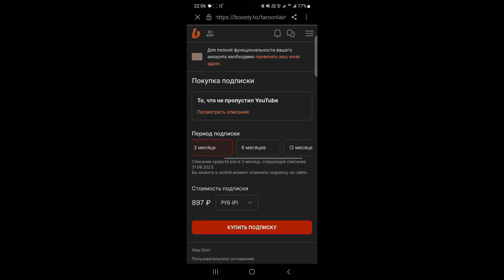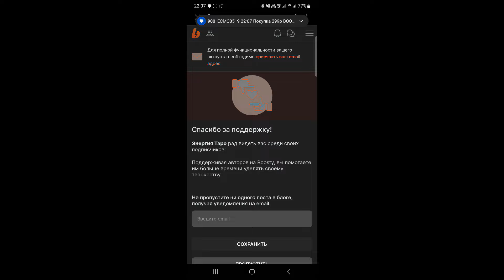ДМИТРИЙ ПАТРУШЕВ преемник Путина? Кто станет следующим президентом России? ТАРО РАСКЛАД.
Дмитрий Патрушев сын Николая Патрушева, секретаря Совета Безопасности Россий Федерации. Все говорят о том, что Дмитрий Патрушев станет новым президентом России после Владимира Путина, так ли это? Как влияет Николай Патрушев на своего сына Дмитрия Патрушева и нынешнего президента России Владимира Путина? Каким будет новый Президент Российской федерации? Всё это и многое другое, узнаем в моем новом Раскладе на картах Таро Безумной Луны Патрика Валенса.

На какие вопросы получим ответы:
-  Характеристика личности Дмитрия Патрушева, сына Николая Патрушева
- Сильные и слабые стороны Дмитрия Патрушева
- Чего больше всего боится Дмитрий Патрушев, самый большой страх в его жизни?
- Имеет ли Дмитрий Патрушев родственную связь с царским родом Романовы?
- Будет ли Дмитрий Патрушев следующим президентом России, после Владимира Путина?
- Если Дмитрий Патрушев не станет новым президентом России, после Путина В.В., на президентскую должность придёт человек приближённый к власти, народ его хорошо знает, его часто показывают по телевизору?
- Следующим президентом России, после Путина В.В. будет Николай Патрушев?
- Будет ли применено ядерное оружие Россией, при новом президенте Российской Федерации, который придет после Путина В.В.?
- Каким президентом для России будет Николай Патрушев?
- Характеристика личности Николая Патрушева
- Война на Украине закончится при Путине В.В. или новом президенте России, который придет после Путина?
- Будут ли какие-то массовые человеческие жертвы в России, перед приходом нового президента в России, как это было перед приходом Путина В.В. к власти?
- Когда придет новый президент в России, после Путина В.В.?
- Следующего президента России, после Путина В.В., действительно выберет народ России или это будет инсценировка выборов?